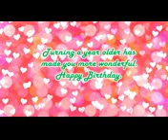Ravi Happy birthday